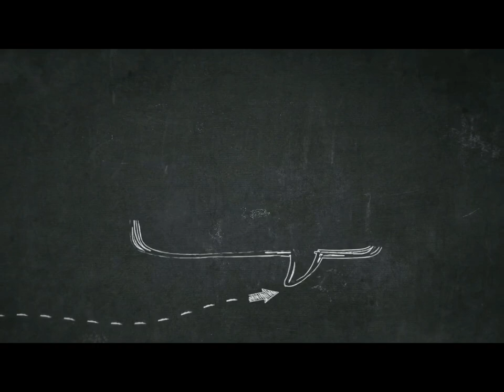Vaishnavi chaitanya lifestyle